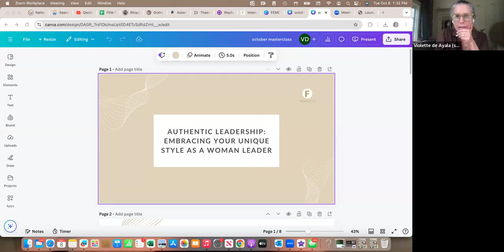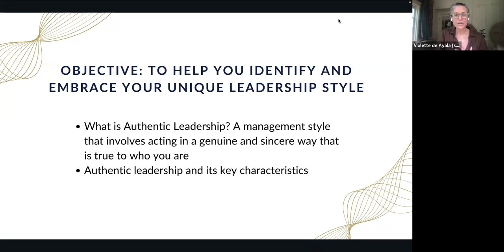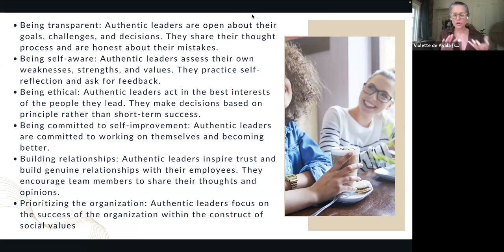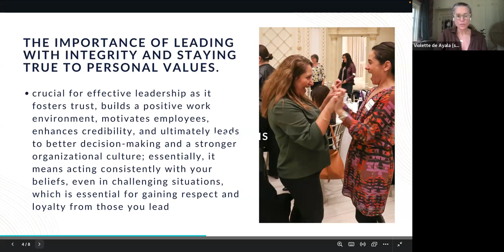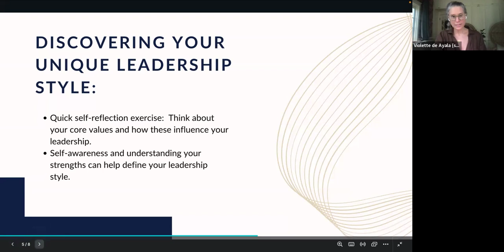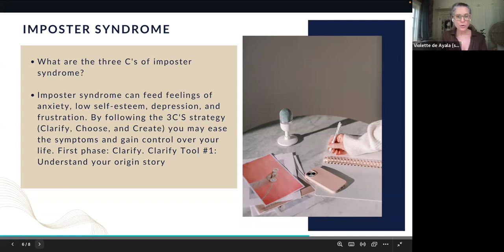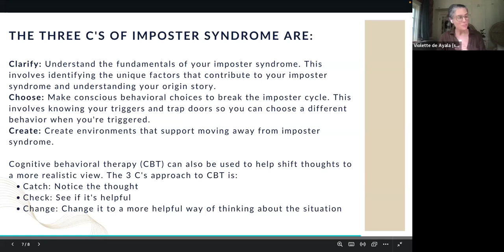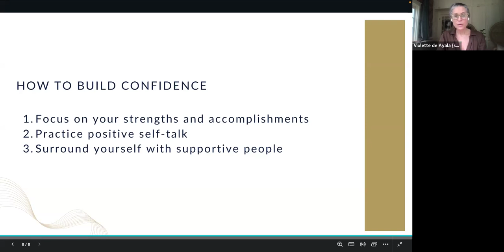Authentic Leadership: Embracing Your Unique Style as a Woman Leader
Authentic Leadership for Women: Embrace Your Unique Style with Violette de Ayala | FemCity Masterclass

In this empowering Masterclass, FemCity Founder Violette de Ayala shares expert tips and actionable advice on “Authentic Leadership: Embracing Your Unique Style as a Woman Leader.” Discover key traits of authentic leadership, uncover your unique strengths, and learn how to navigate challenges like imposter syndrome with confidence.

Violette also opens up about her personal journey and offers examples to help you grow as a business leader. If you’re a woman entrepreneur or female leader looking to lead with authenticity and impact, this Masterclass is for you!